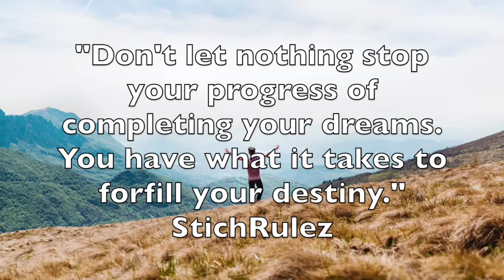What Is Stopping You | Motivational Video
Many of us have numerous barriers that we put in front of ourselves that prevent us from achieving our goals and dreams. When we face challenges that are hectic, we can get overwhelmed and flustered from the uncertainty that could happening to us. What's stopping you from completing your plan? Defeat whatever you have in front of you to reach the next step into your abundant life!